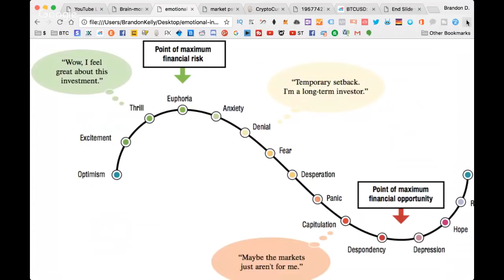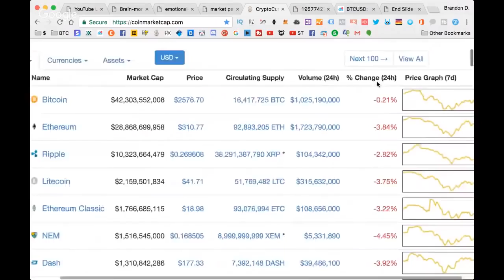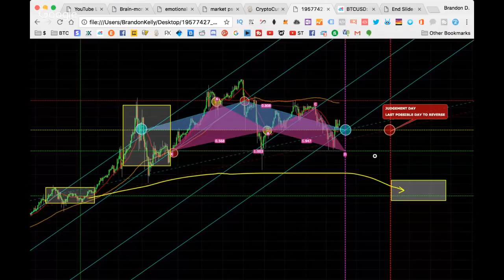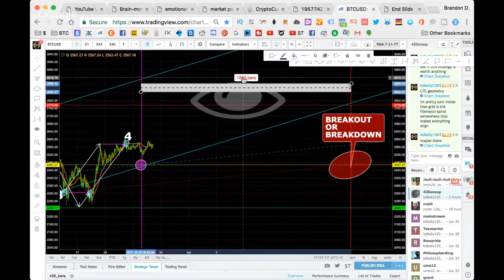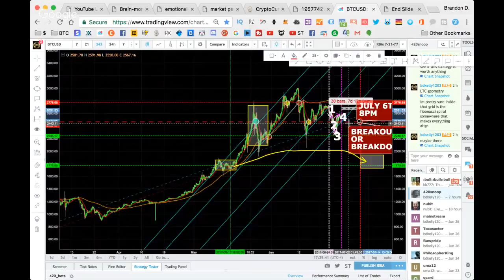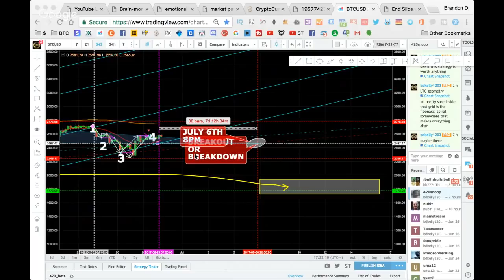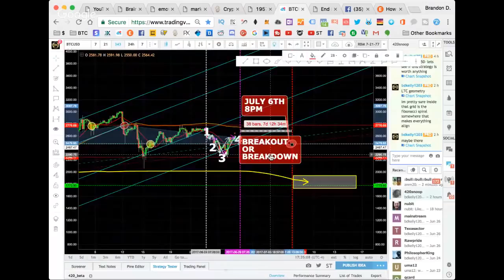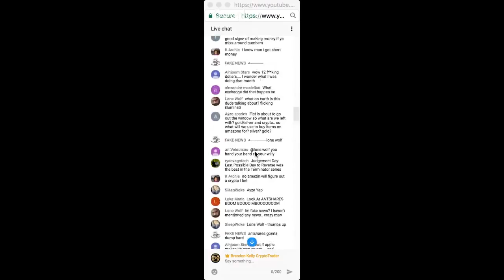😱BITCOIN = ILLUMINATI 😱 Bitcoin Price 2560 JUNE 29 Crypto Currency Stock Chart Analysis BTC ETH